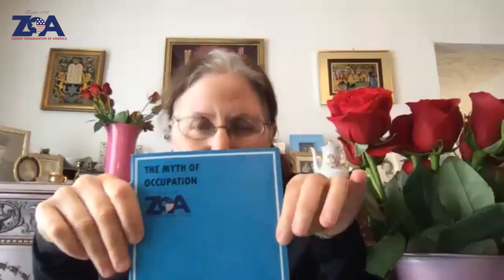ZOOM With ZOA: Robert Spencer; “The Palestinian Delusion..."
“The Palestinian Delusion: The Catastrophic History of the Middle East Peace Process”

Featuring Author Robert Spencer
Moderated By Liz Berney, Director, ZOA Special Projects

ZOOM With ZOA Book Club Meeting #6